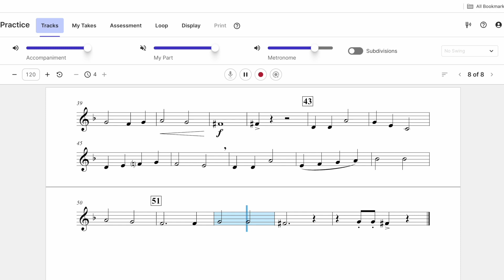Lionheart (Mike Story) Trumpet Play-Along